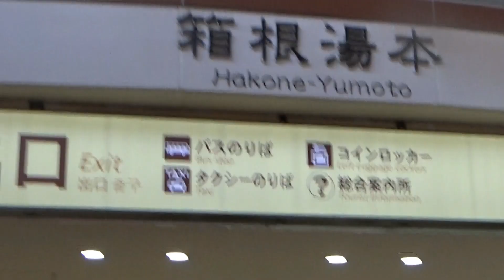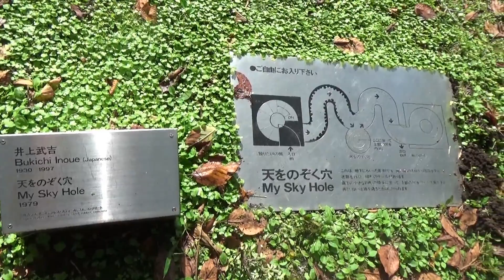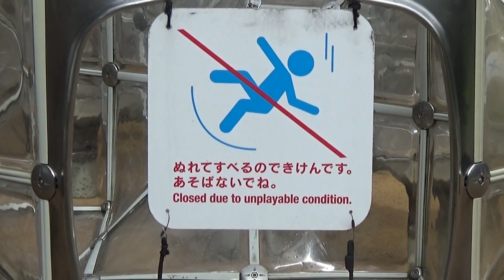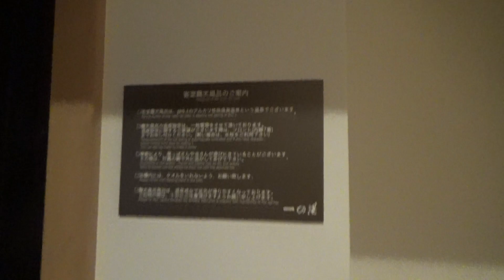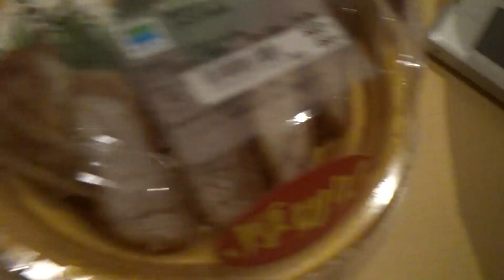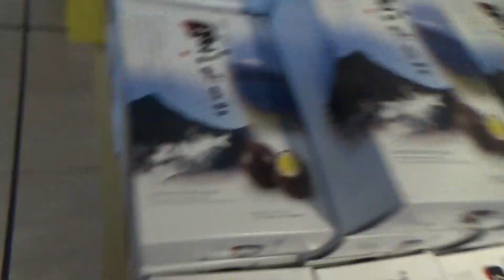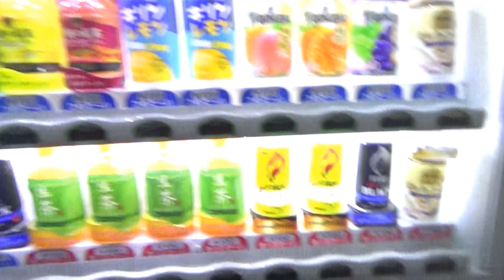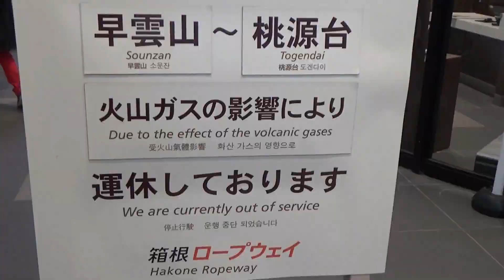HAKONE ADVENTURES: PRIVATE ONSEN AND MUSEUMS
Part 1 of my recent Japan trip this Autumn
Hakone is such an amazing place,I highly recommend visiting!
also I apologize,I am the shittiest cameraman alive but I'll work on it!